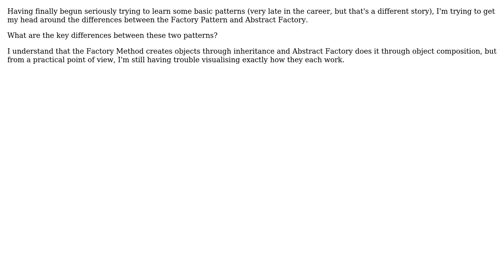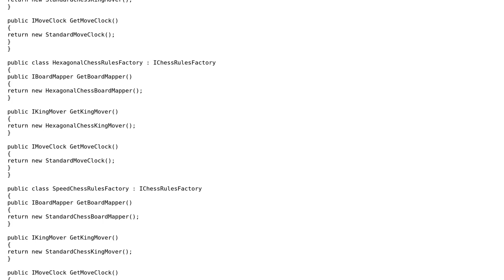Software Engineering: What is the difference between the factory pattern and abstract factory?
With thanks & praise to God, and with thanks to the many people who have made this project possible! | Content (except music & images) licensed under CC BY-SA | Music | Images & others | With thanks to user Phil.Wheeler user pdr user gnat and the Stack Exchange Network Trademarks are property of their respective owners. You are responsible for your own actions.